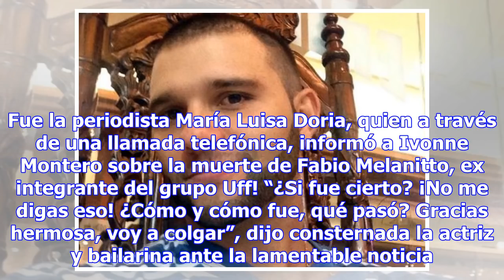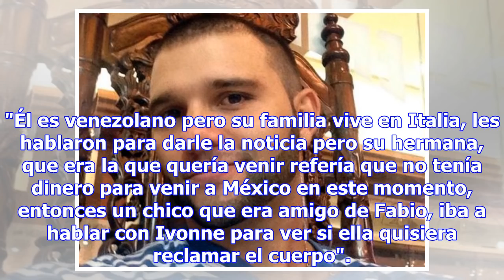Así reaccionó Ivonne Montero tras enterarse de la muerte Fabio Melanitto